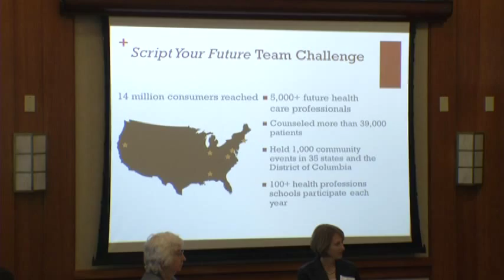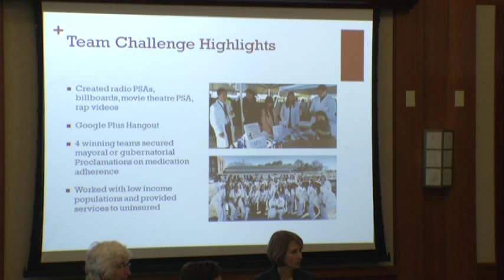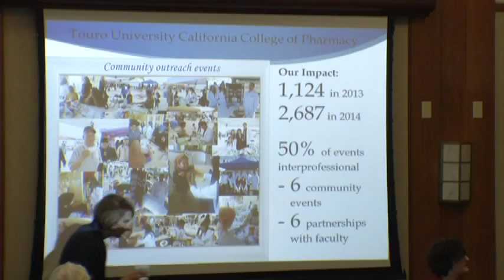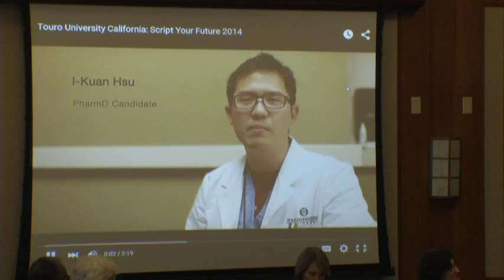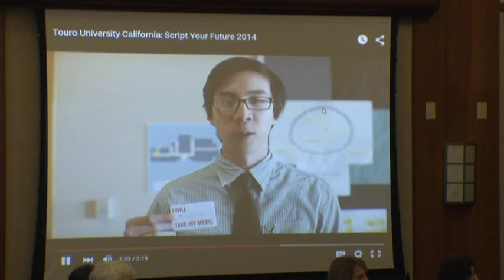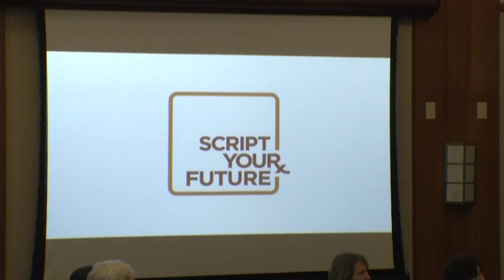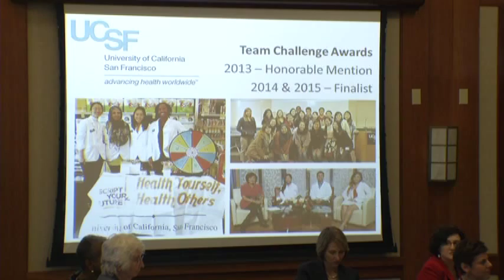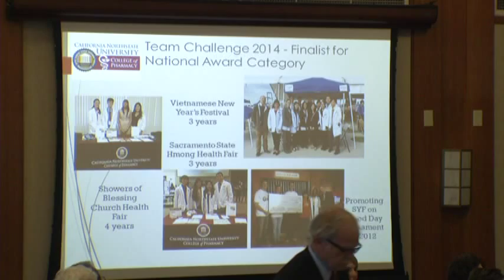SYF Conference: So Simple, So Hard Part 7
Part 7 of the Script Your Future medication adherence conference in Sacramento, CA on September 15, 2015. Sponsored by the Agency for Healthcare Research and Quality, the conference explored the challenges and barriers to medication adherence — why it is so hard — and highlighted tools and strategies to improve adherence and health outcomes, especially among underserved populations.

Funding for this conference was made possible in part by grant number 1R13HS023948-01A1 from the Agency for Healthcare Research and Quality (AHRQ). The views expressed in written conference materials or publications and by speakers and moderators do not necessarily reflect the official policies of the Department of Health and Human Services; nor does mention of trade names, commercial practices, or organizations imply endorsement by the U.S. Government.